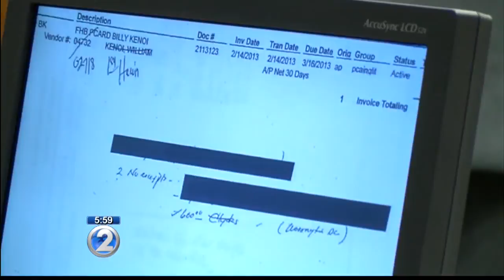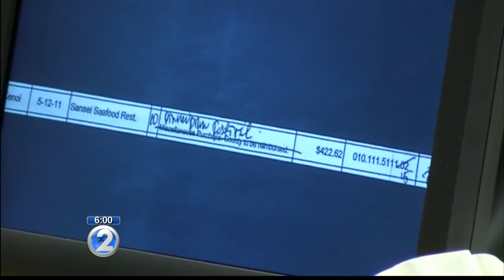County workers describe pCard process on second day of Mayor Kenoi’s trial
On Wednesday, jurors got more details about how the pCard process works.